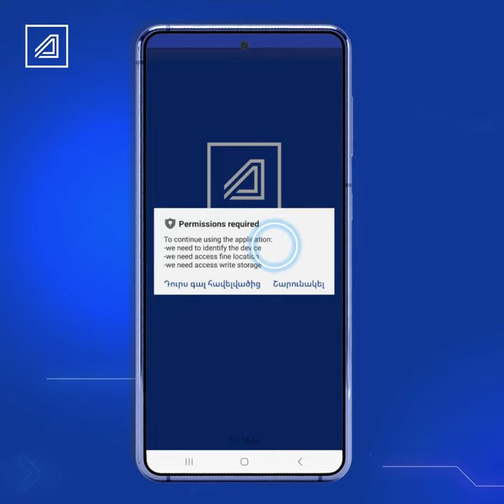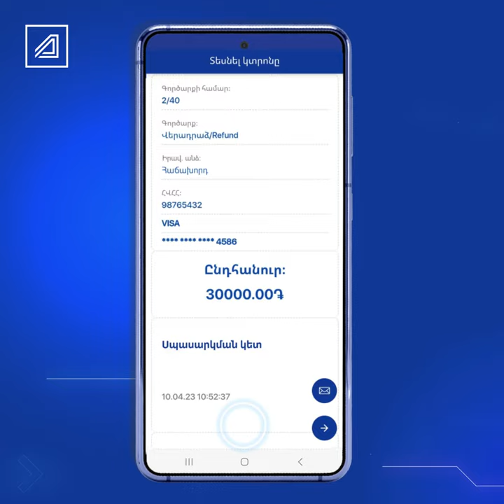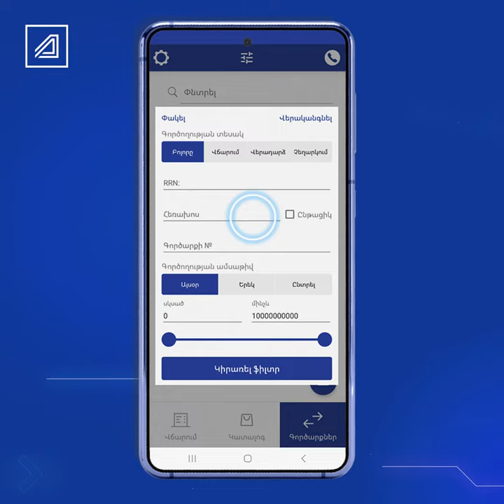Ardshinbank digiPOS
Դարձրե՛ք ձեր սմարթֆոնը վճարային տերմինալ, օգտագործե՛ք 𝐝𝐢𝐠𝐢𝐏𝐎𝐒:
Արդշինբանկը առաջարկում է փոքր ու միջին ձեռնարկատերերին և անհատ ձեռներեցներին ներբեռնել Արդշինբանկի թվային տերմինալի 𝐝𝐢𝐠𝐢𝐏𝐎𝐒 հավելվածը և վերածել սմարթֆոնը 𝐏𝐎𝐒 տերմինալի, ստանալ անկանխիկ և անհպում վճարումներ ցանկացած պահի և ցանկացած վայրում:
𝐝𝐢𝐠𝐢𝐏𝐎𝐒 -ի համար կարող եք մոտենալ բանկի ցանկացած մասնաճյուղ կամ դիմել առցանց

0:00 - Ինտրո
0:05 - Ի՞նչ է անհրաժեշտ digiPOS-ը ակտիվացնելու համար
0:19 - Ինչպե՞ս ակտիվացնել digiPOS հավելվածը
0:41 - Ինչպե՞ս ստանալ վճարում
01:19 -  Ինչպե՞ս տեսնել կատարված գործարքը
01:22 - Ցանկանում եք կատարել գումարի վերադա՞րձ
01:44 - Ցանկանում եք չեղարկել գործա՞րքը
02:26 - Ինչպե՞ս փակել օրը
02:43 - Ունեք հարցե՞ր